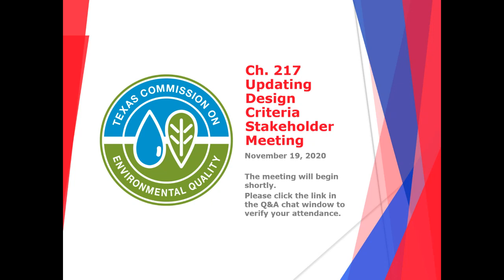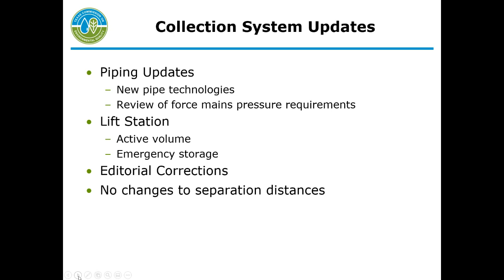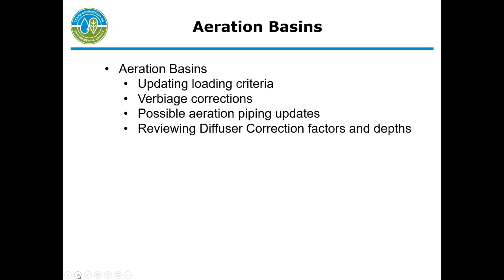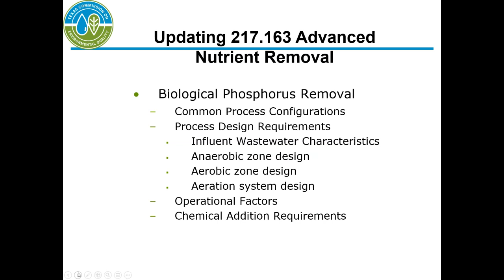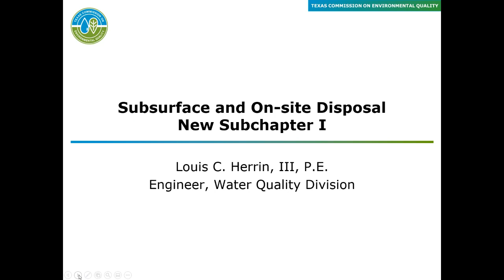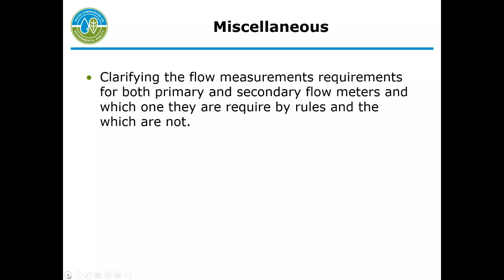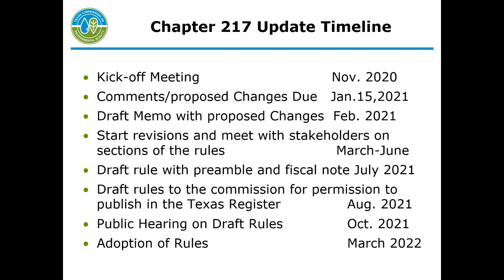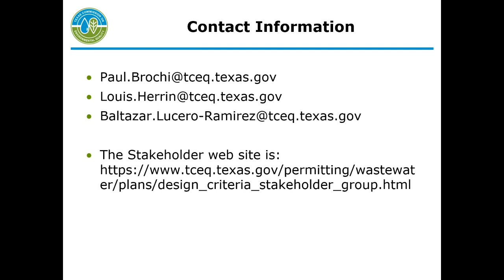TCEQ Ch. 217 Updating Design Criteria Stakeholder Meeting – November 19, 2020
The Texas Commission on Environmental Quality (TCEQ) Advisory Design Criteria Stakeholder Group (DCSG) was created on July 23, 2002 and is open to the public. Anyone interested in the design criteria for domestic wastewater systems may attend and participate in the DCSG meetings. This is a voluntary group of participants that currently has representation from consulting firms, law firms, engineering firms, consumer groups, environmental organizations, municipalities, industries, and government entities. This video recording was from the meeting held on November 19, 2020.